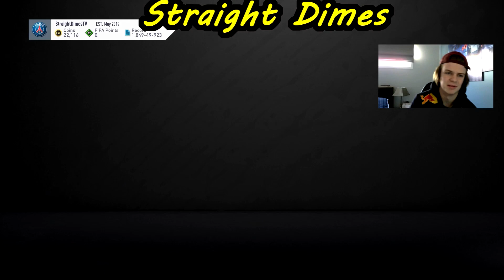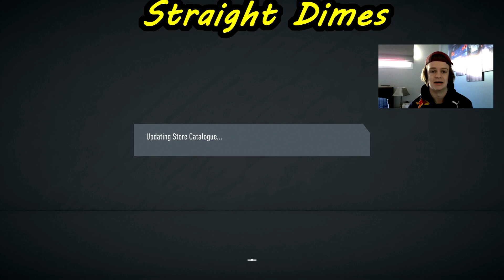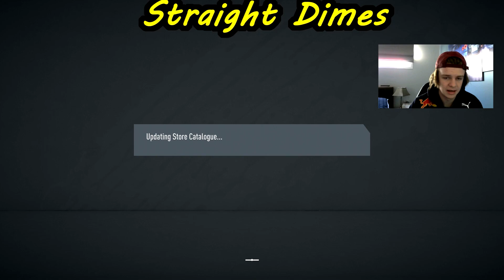NEW EREDIVISIE AND CSL TOTS!! MESSI PULLED FROM 80+ PLAYER PICK - FIFA 20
Hey Guys,

Here's my thoughts on the new cards they released today and my insane pack luck out of the 80+ player picks!

Thanks,